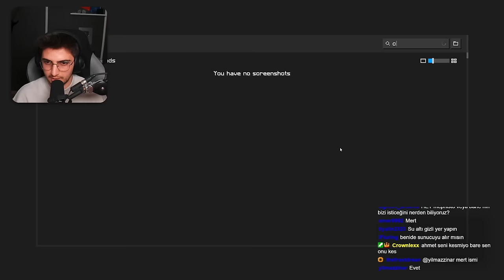Minecraft CMP: 2024 #6 (HER ŞEYİN BEDELİ)